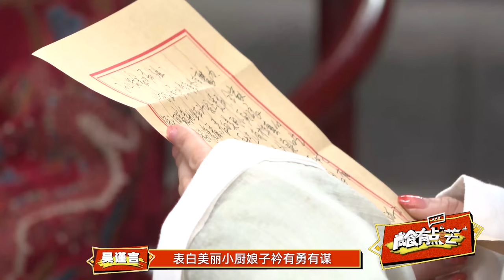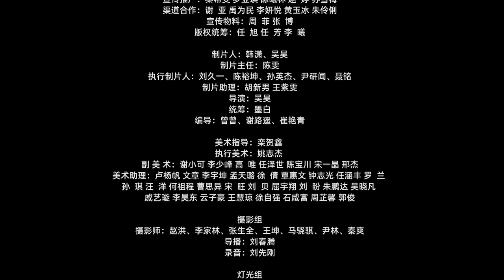【尚食有点芒】第7集：吴谨言模仿许凯片场爱好，王一哲都笑模糊了😆【尚食 Royal Feast】许凯、吴谨言、王一哲 | 古装宫廷美食剧 | 欢娱影视